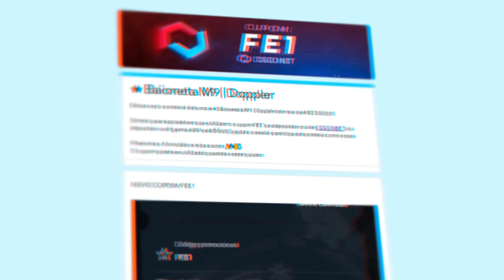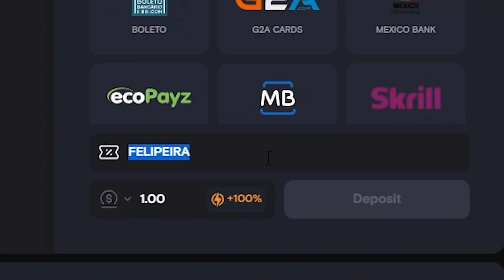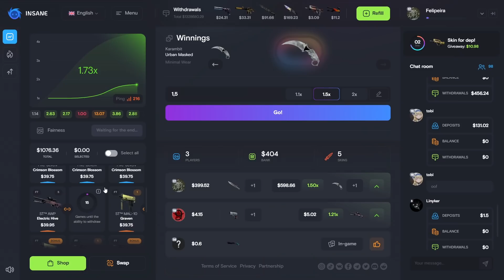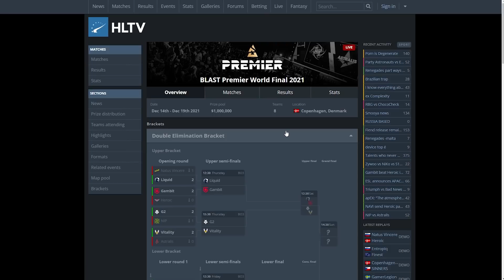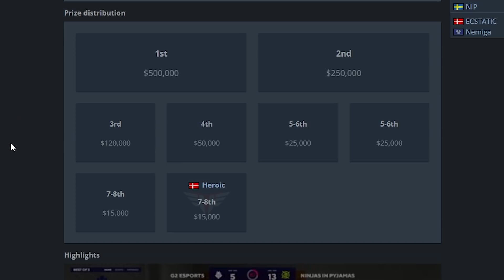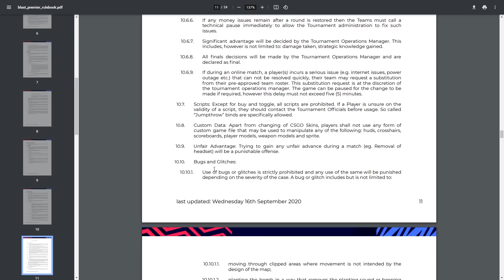Ele fez uma JOGADA PROIBIDA no campeonato e foi PEGO no FLAGRA...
INSANE.GG CUPOM: FELIPEIRA ou FELIPEIRA30

Essa jogada não é permitida nos campeonatos de CS:GO e o jogador foi pego fazendo ela e punido por isso...